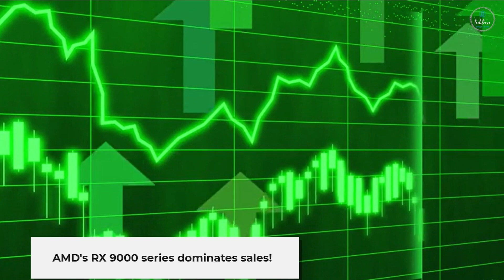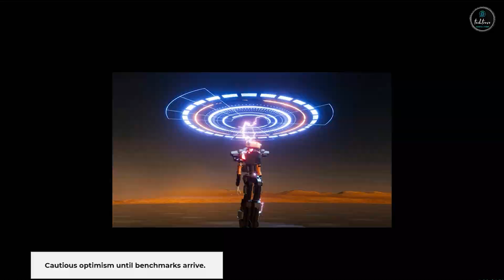10X Faster GPU SHOCK! RTX 5090 Killer Revealed AMD's HUGE Win! (Tech News)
GPU wars just got intense! AMD's RX 9000 series is dominating sales, but a new contender, Bolt Graphics, claims their Zeus GPU will deliver 10X the performance of the RTX 5090. We're breaking down the latest tech news, including AMD's FSR 4 advancements and the potential game-changing Zeus platform. Will this new GPU revolutionize gaming, or is it just another tech dream?